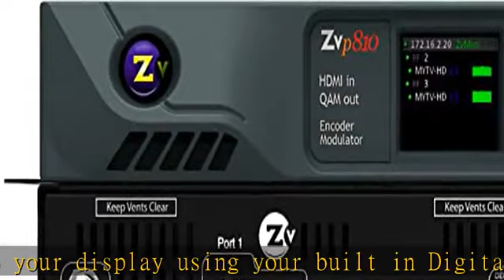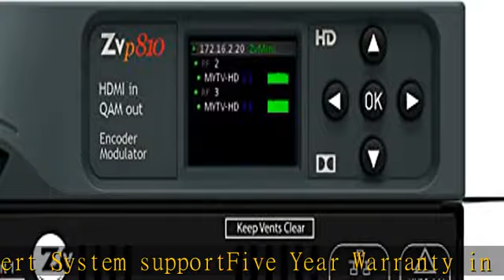ZeeVee ZvPro810 HD Video Distribution QAM Modulator Over Coax 1080p